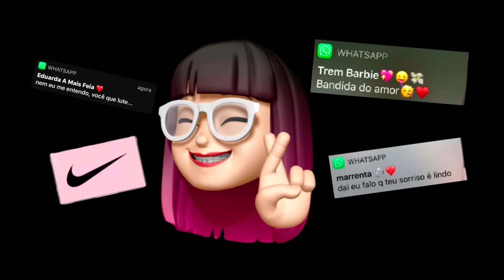SEQUÊNCIA DAS MAIS TOCADAS NO TIKTOK 2022 VS OS FUNKS MAIS TOCADOS NO RJ FUNK CARIOCA 2022